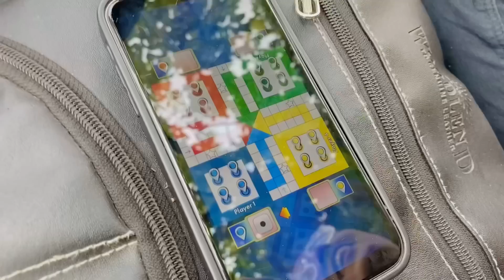Rishu Ko Hui Blood Ki Vomiting 🤢 ( Akhir Khane Me Kya Tha 😭 ) | Justin Romio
🙏🏻Please👍🏻Like The Video It's 🤗Appreciates A lot